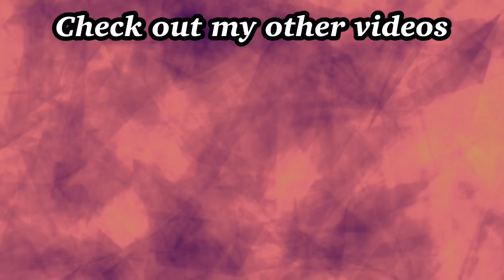Caribbean Beach Day PART 1 - I did an underwater COVID test?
Come enjoy a beach day with us! We had so much fun and my aunt taught showed me the underwater COVID test lol.

That water really went all in my brain.

Watch all the way through to see a clip of part 2. I jump off a cliff!